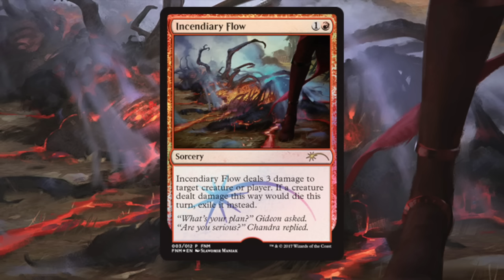March Magic the Gathering - Friday Night Magic Promo